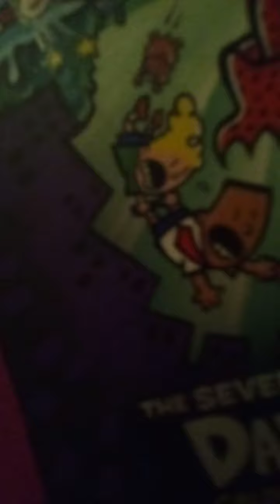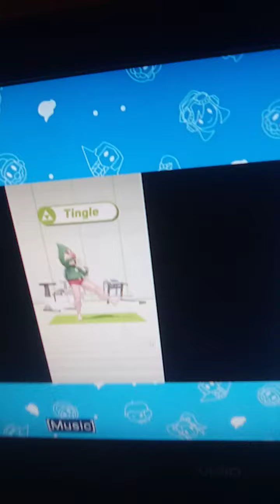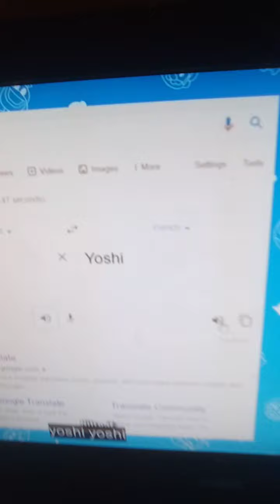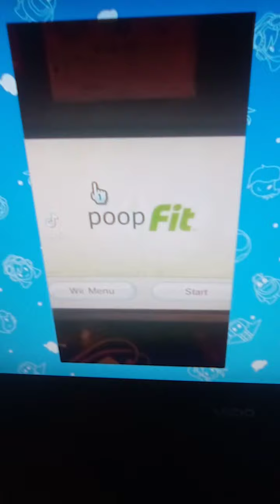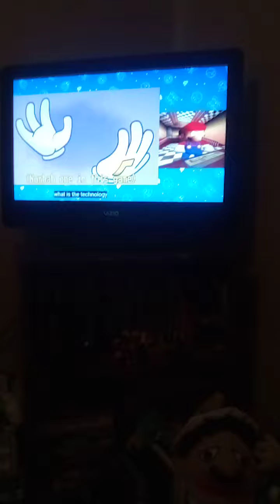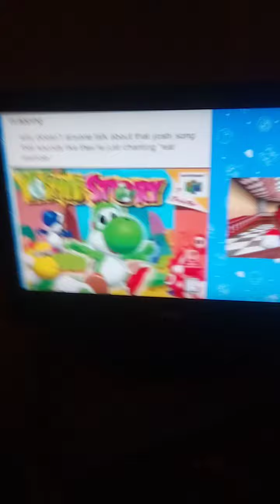Grant Barlow I February live stream I February 11 2022 I live